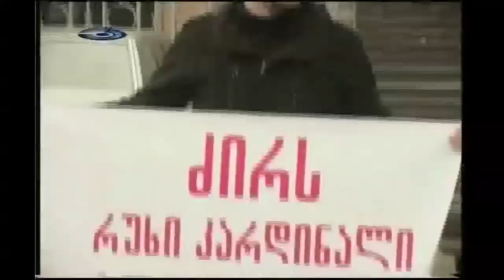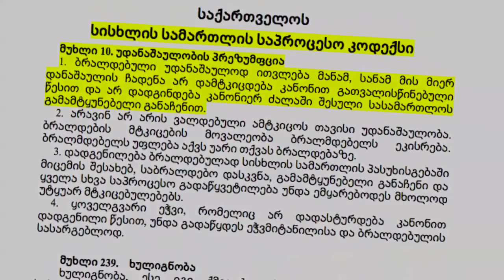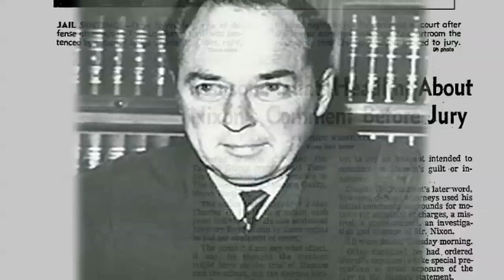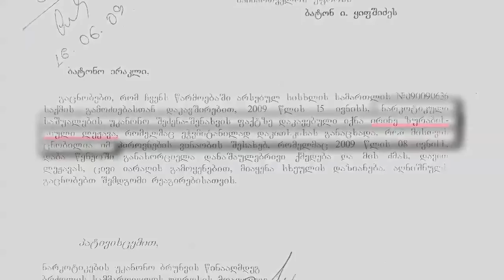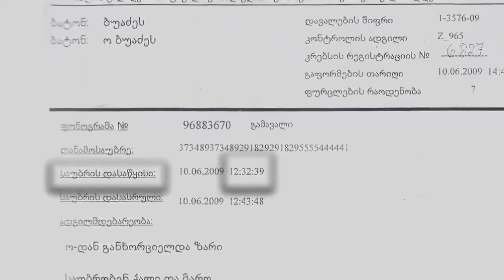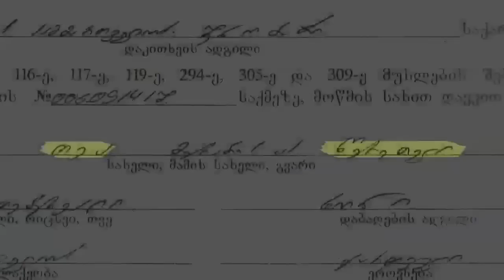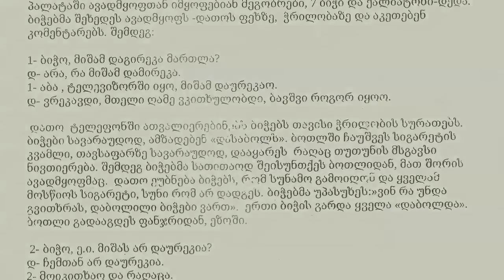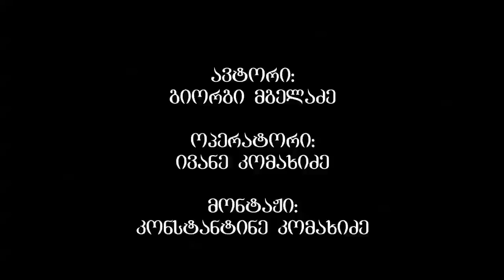Levan Gogichaishvili's Political Persecution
Levan Gogichaishvili is a political prisoner of Mikhail Maakashvili's regime, this video proves that his care was fraudulent and nothing but a political punishment.